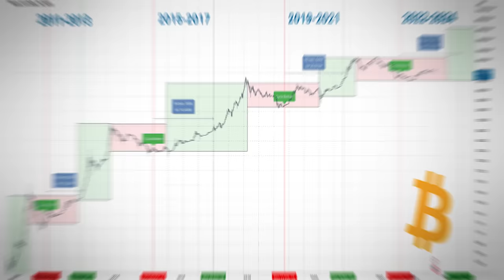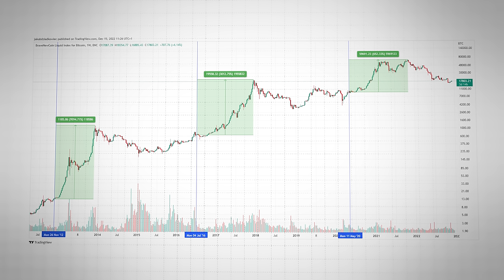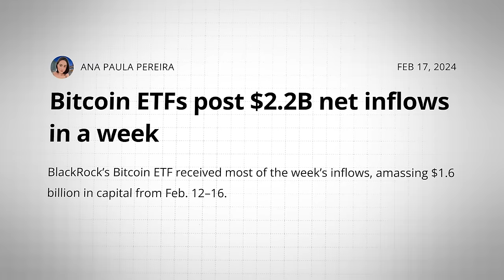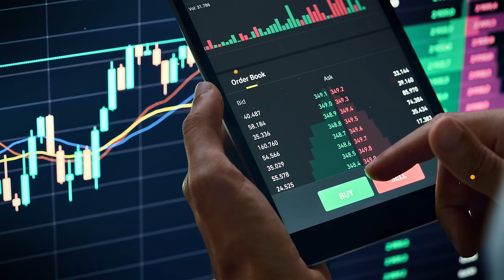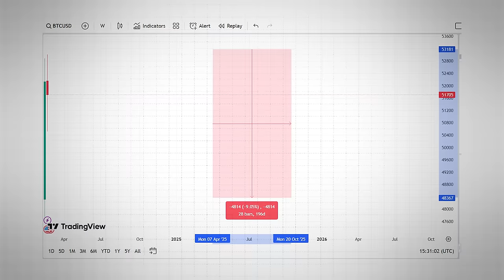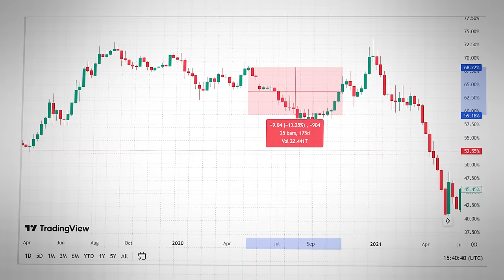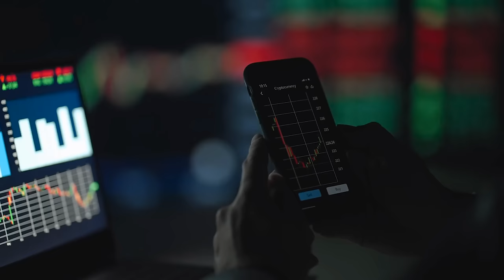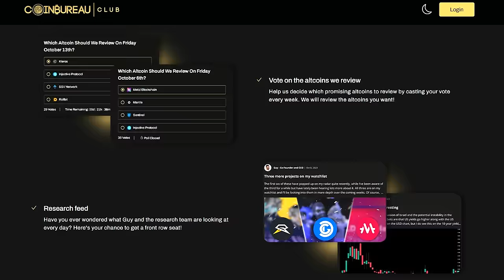Bitcoin Halving 2024!! What It Means For YOUR Crypto Portfolio!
📺 Essential Videos 📺

⛓️ 🔗 Useful Links 🔗 ⛓️

- TIMESTAMPS -
0:00 Intro
0:45 What Is The Bitcoin Halving?
5:50 How High Will BTC Go?
11:19 BTC Price Target
15:19 How High Will Altcoins Go?
19:05 Altcoin Price Targets
23:28 Outro